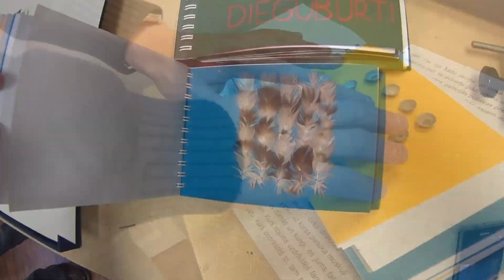Tactile Eyesight | Great in the Making Track submission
We thrive to build global tactile book platform for children with visual impairment.
Tactile Eyesight - community that formed during GSB / SW event in Latvia is thriving to provide easy & affordable way to support blind communities, by giving them easy access to 3D digital tactile layouts. We want to apply rising 3D printing technology to mass-produce tactile books and make them more available.

Imagine.. What would be your World without images?

Try to close your eyes and imagine sunlight over the meadow. Green grass, blue skies or the bright summer colours - that vould be perhaps first visual coming to mind?
There are 285 million people in the world who might see the black blank page instead - that's, how WCH says, the number of visually impaired livong on our planet who do not see things to imagine...

Tactile: information and interpretations derived from the sense of touch.
The tactile system is the largest sensory system and it plays a vital role in human behaviour.

Blind depend on touch to learn about the world. Tactile solution is best yet created to enhance their imagination. We see, there is an opportunity in applying rising 3D printing technology and utilize it to mass-production of tactile books and thus making them more available.

Unfortunately - there is no practice to produce large scale / high volume titles. Reason for that - high costs (currently tactile books for blind are made by hand like artworks, usually in few copies, it takes too much time to create one and it costs too much to produce them and for community centres or libraries to buy them).

Tactile Eyesight - community that formed during GSB / SW  event in Latvia (RIGA, 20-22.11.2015) is thriving to provide easy & affordable way to support blind communities, by giving them easy access to 3D digital tactile layouts.

WE BELIEVE IN:

SAVING WORLD OF DREAMS & SHAPING THE FUTURE OF IMAGINATION